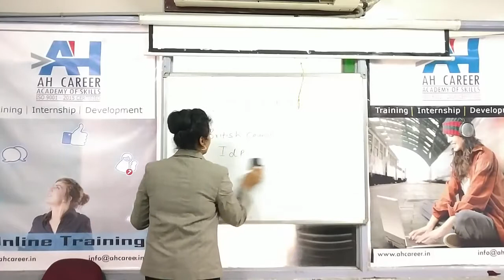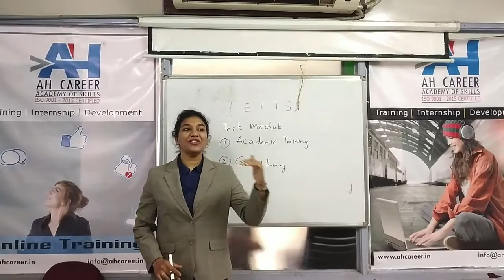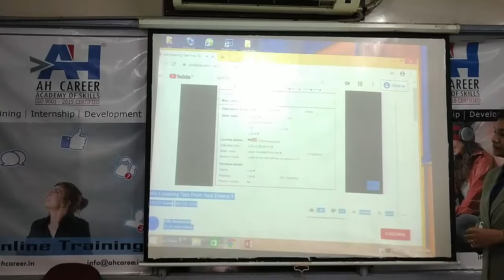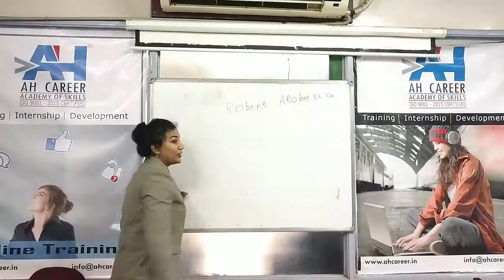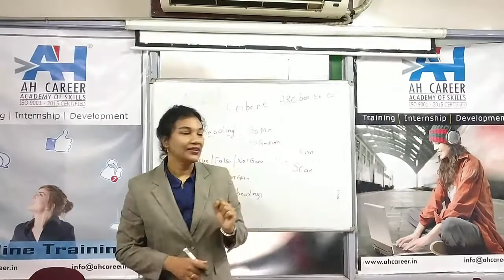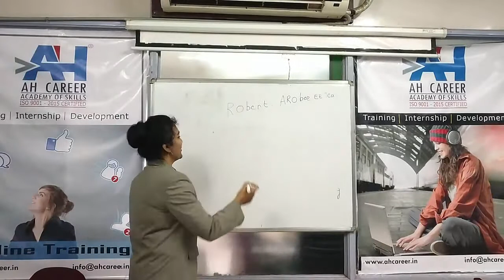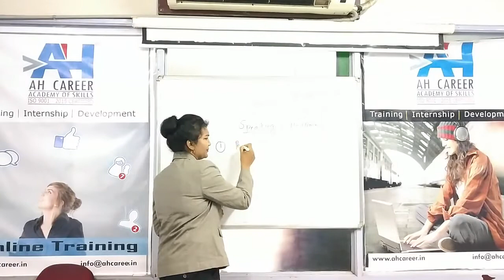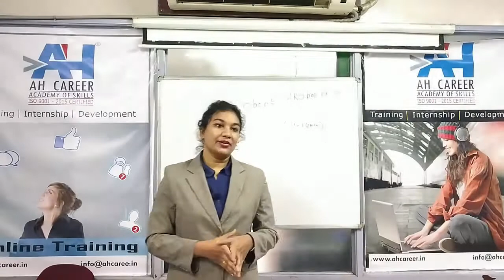How to prepare for IELTS Exam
This video tells about How to Prepare for IELTS Exam. It explains various modules of IELTS test with simple examples. It show case the skills required to clear IELTS Exam.